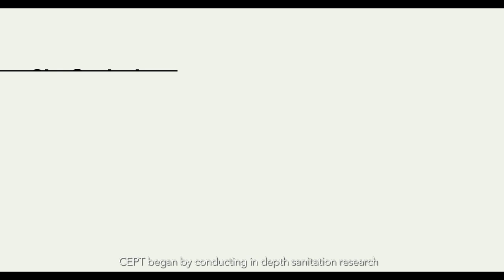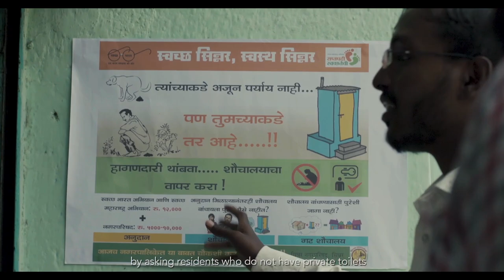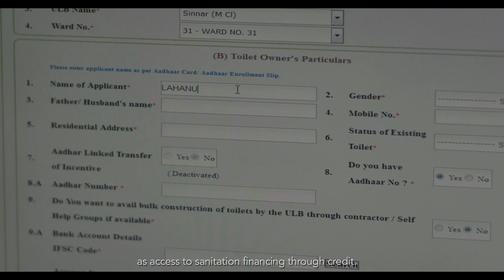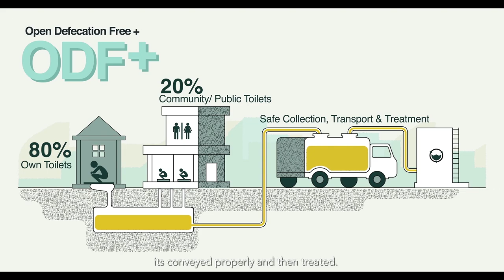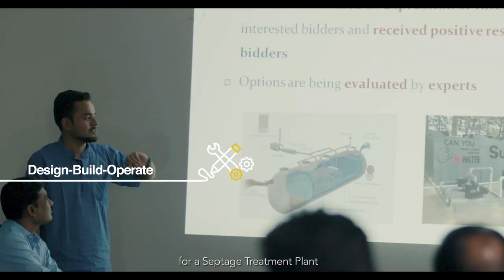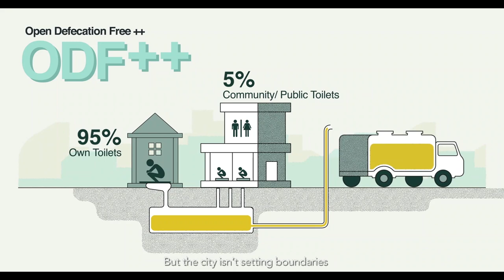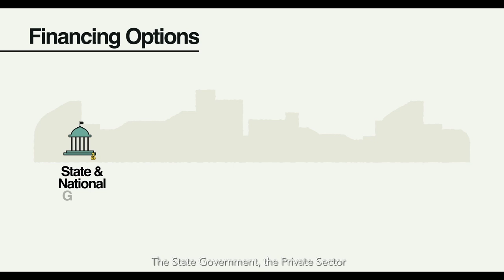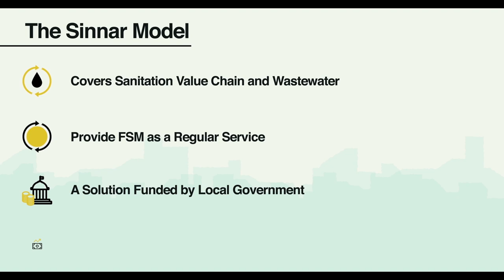Sinnar: A model city in sanitation - CEPT 13.30 min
This is an adaptation of the short movie developed by Dasra India The Center for Water and Sanitation at CEPT University supports the city in sanitation planning activities.